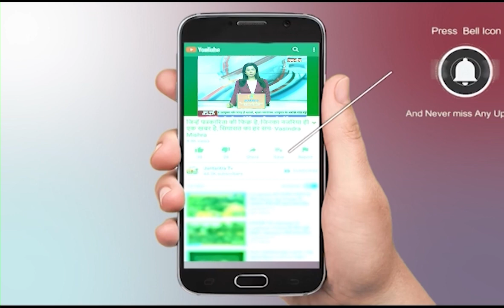Dimple Cheema Photo | Vikram Batra Girlfriend | Shershaah Songs | Shershaah Last Scene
In This Video:
dimple cheema interview
dimple cheema photo
dimple cheema interview
dimple cheema vikram batra girlfriend
vikram batra story
vikram batra funeral
vikram batra real video
shershaah songs
shershah movie status
shershaah whatsapp status
shershaah last scene
shershaah trailer
vikram batra love story
vikram batra interview
vikram batra girlfriend